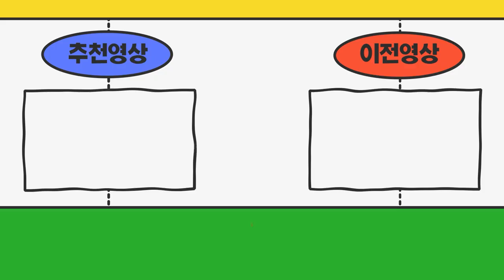곧 신차출고됩니다 용달넘버 구비서류 알려주세요 와이프명의 제가 기사입니다